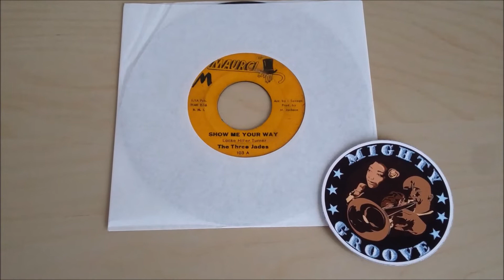The Three Jades ♫ Show Me Your Way ♫ Maurci 103 © 1966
The Three Jades, Chicago Soul group whose members are : Dennis Turner, Michael Hiller and Oliver Locke. They have recorded two singles (in 1966) on Maurice Jackson's Maurci label. Arranged by Joe Savage and produced by Maurice Jackson. Jackson is also owner of Three Jades label and of Tri-Em Records. Maurice Jackson is US soul singer, songwriter, and producer, born June 12, 1944, Chicago, Illinois. Member of The Independents and Silk and Maurice Jackson Expérience.